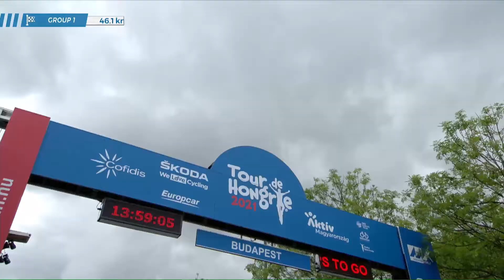| 5. szakasz | Tour de Hongrie | 2021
Tour de Hongrie - 5. szakasz
Budapest
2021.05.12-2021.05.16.